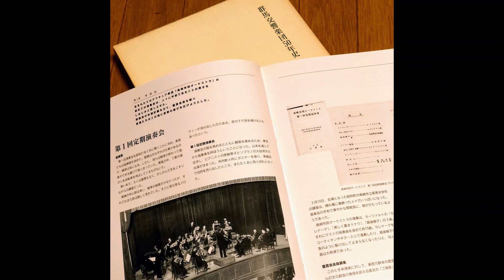高関健指揮 群馬交響楽団 ブラームス／交響曲第１番ハ短調第１楽章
高関健指揮　群馬交響楽団
ブラームス／交響曲第１番ハ短調第１楽章
1997年前橋市民文化会館（LIVE）
Gunma Sympnoy Orchestra J Brahms Sym No 1 c moll mov.1